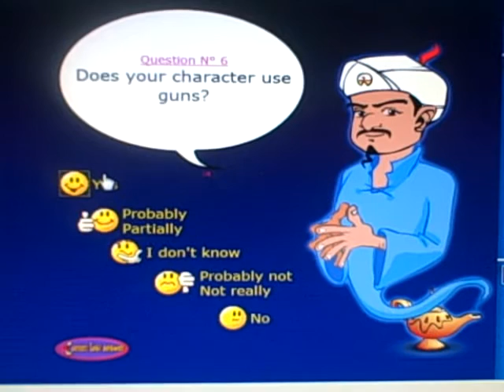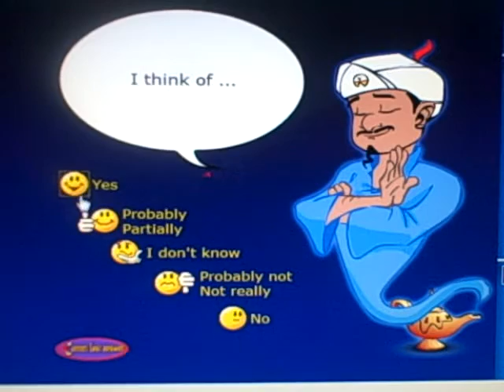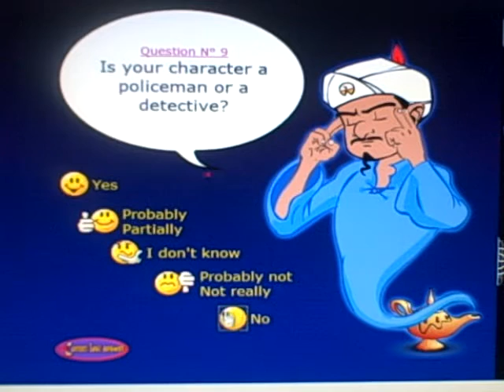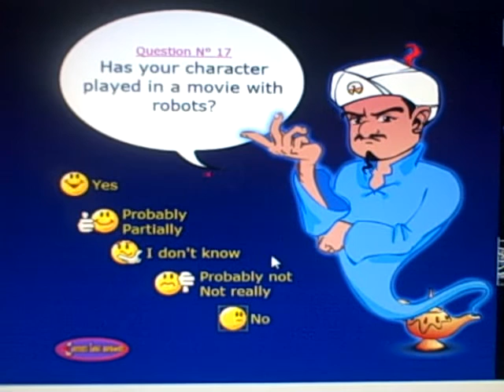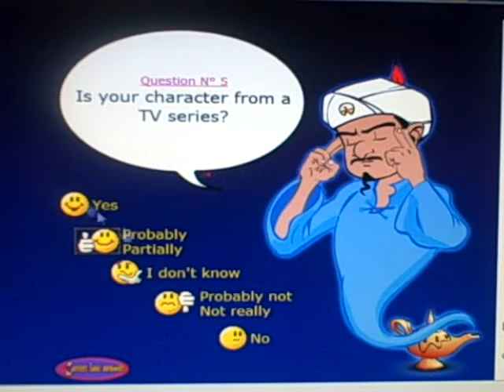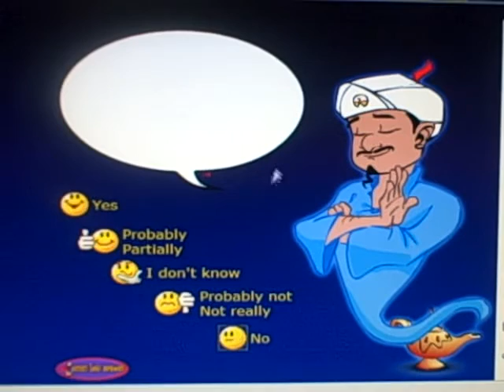Lets Play This: Akinator (Part 2 of 4)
And sign up to SwagBucks to earn virtual bucks for prizes:
Liking the videos makes sure you see my videos more on the front page! You love me...right?